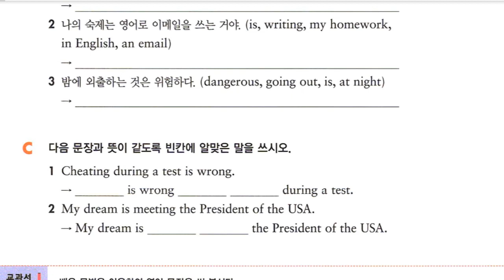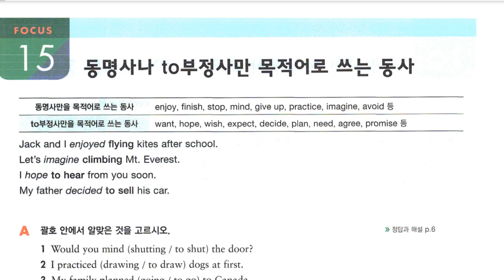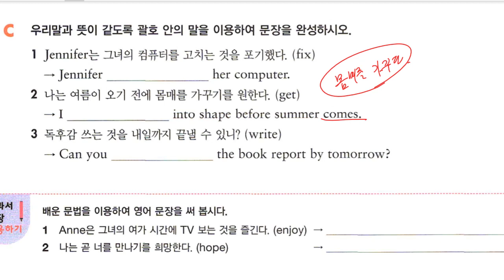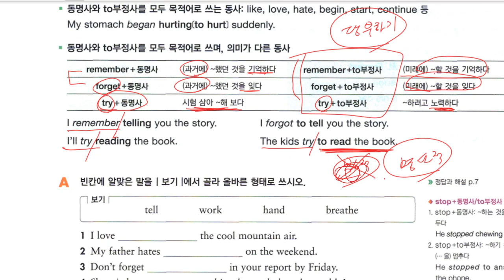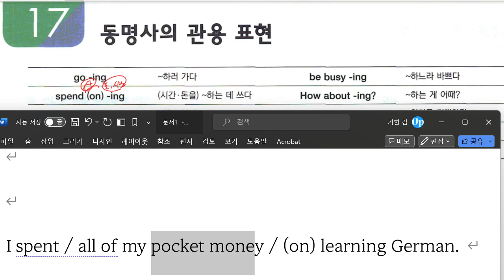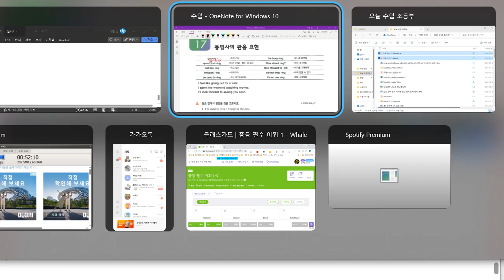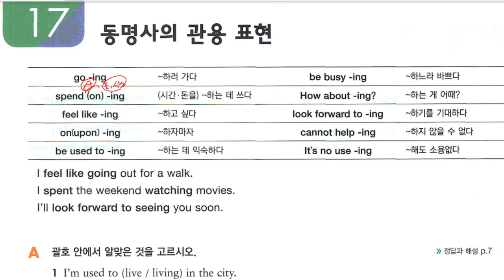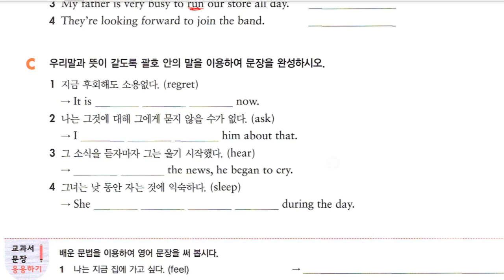Up영어 2024 01 08 중2 문법 부정사 2 동명사